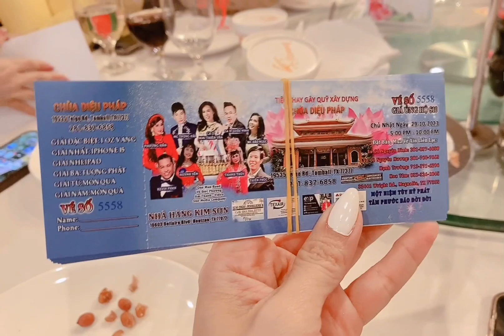CUỘC SỐNG MỸ VLOG 253| GÂY QUỸ XÂY DỰNG CHÙA DIỆU PHÁP TOMBALL TEXAS